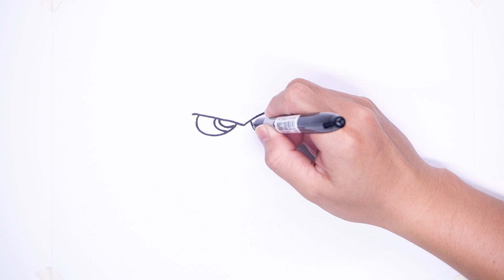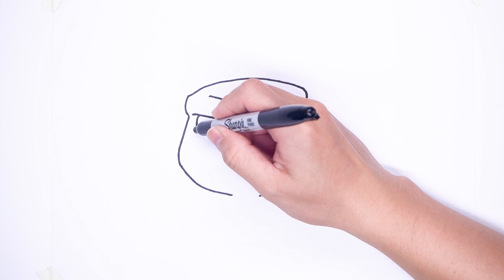Cùng vẽ Anger Inside Out 2 || Dessine la colère de l'intérieur vers l'extérieur 2